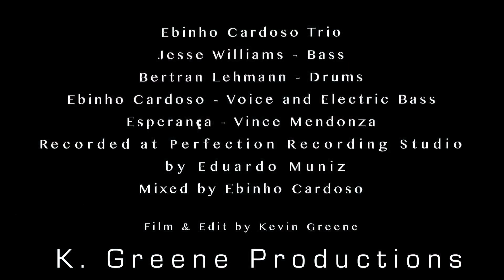Esperança - Ebinho Cardoso Trio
Ebinho Cardoso Trio
Bertram Lehmann - drums
Ebinho Cardoso - electric bass
Jesse Williams - double bass

Esperança - Vince Mendonza

Video - Kevin Greene
Mixed by Ebinho Cardoso
Recorded and Mastered at Perfection Recording Studio - Boston
Engineer - Eduardo Muniz